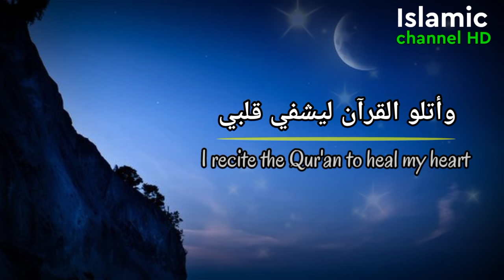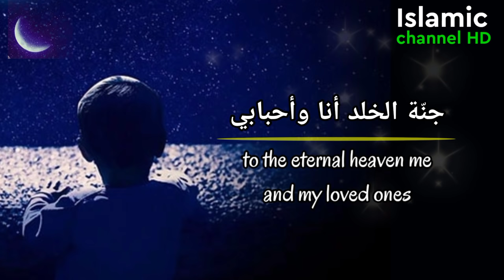Ramadan Nasheed - Welcome Ramadan - Arabic Nasheed (Eng subs) | Islamic channel HD